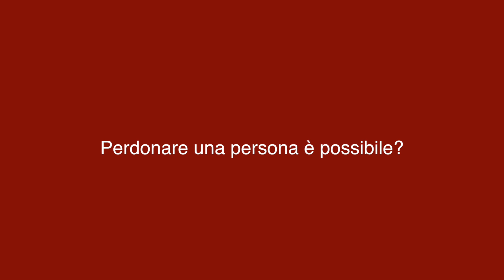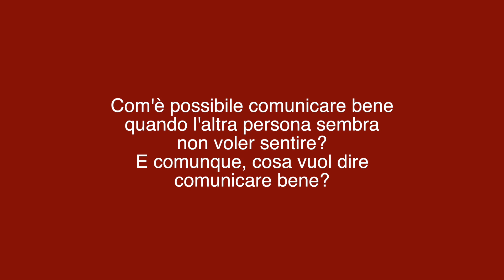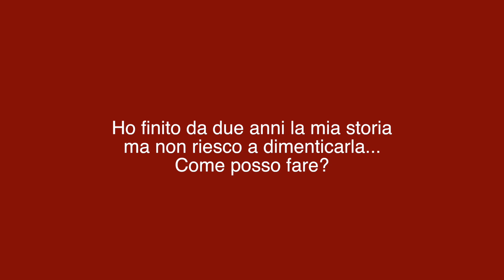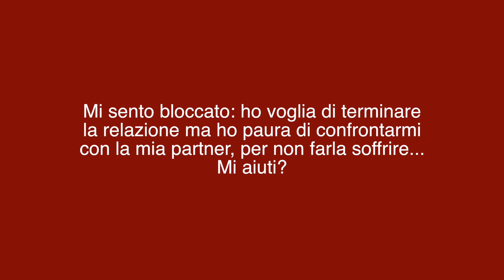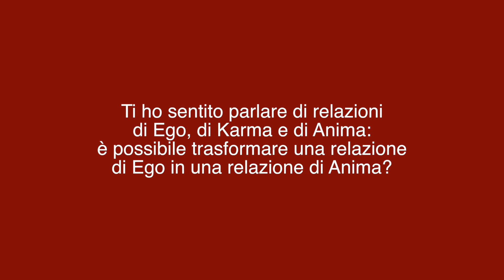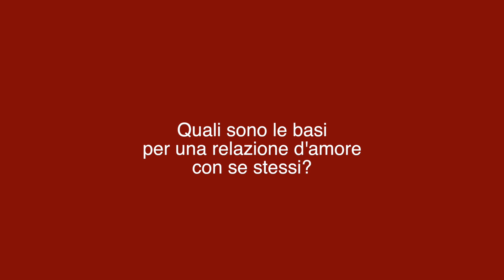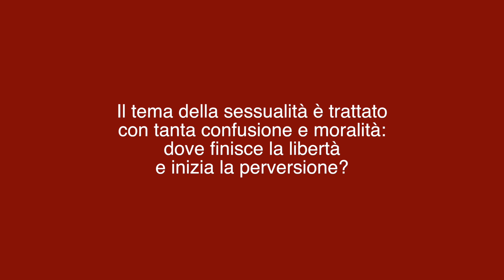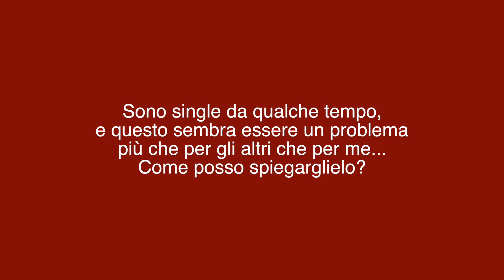Luca D'Alessandro - #3 Luca Risponde - Speciale relazioni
- Terza serata con Luca D’Alessandro a “Luca Risponde” organizzata da Anima Eventi (Milano, 14 aprile 2016)

12:40
Perdonare una persona è possibile?

18:15
Com'è possibile comunicare bene quando l'altra persona sembra non voler sentire? E comunque, cosa vuol dire comunicare bene?

23:25
Ciao Luca, puoi parlare della gelosia e dell'invidia?

27:13
Ho finito da due anni la mia storia, ma non riesco a dimenticarla... Come posso fare?

29:43
Sto iniziando una bellissima storia, ma ho paura che finisca, a causa dei miei schemi ripetitivi... Non voglio assolutamente che accada, mi puoi dire qualcosa al riguardo?

30:50
Mi sento bloccato: ho voglia di terminare la relazione ma ho paura di confrontarmi con la mia partner, per non farla soffrire... Mi aiuti?

35:55
Ti ho sentito parlare di relazioni, di ego, di karma e di anima: è possibile trasformare una relazione di ego in una relazione di anima?

39:44
L'altro è un mio specchio, è vero: questo vuol dire che non posso mai arrabbiarmi con nessuno?

42:20
Come si distingue una dipendenza da una relazione sana e come uscirne?

47:58
Quali sono le basi per una relazione d'amore con se stessi?

50:45
Il tema della sessualità è trattato con tanta confusione e moralità: dove finisce la libertà e inizia la perversione?

56:28
Sono single da qualche tempo, e questo sembra essere un problema più per gli altri che per me... Come posso spiegarglielo?